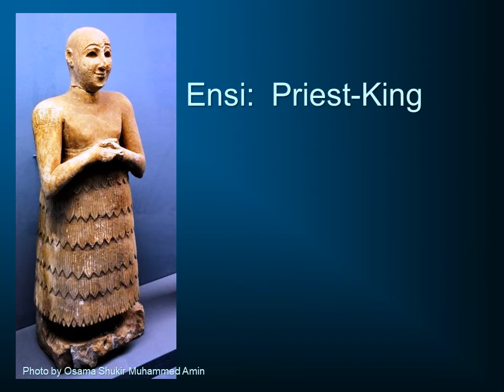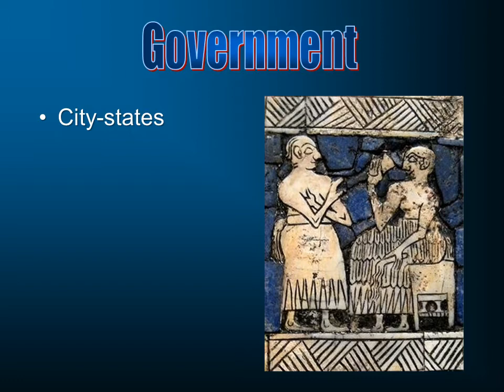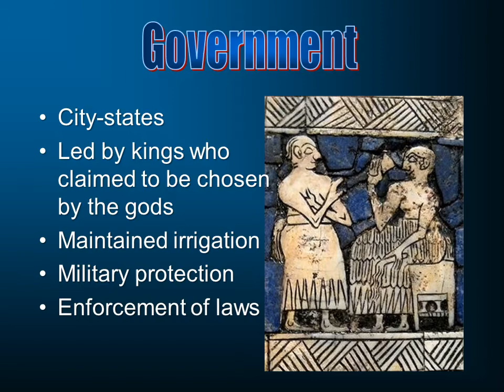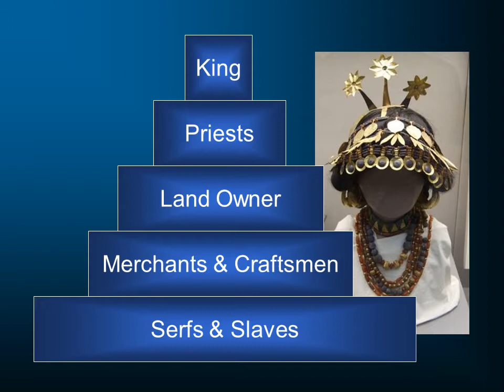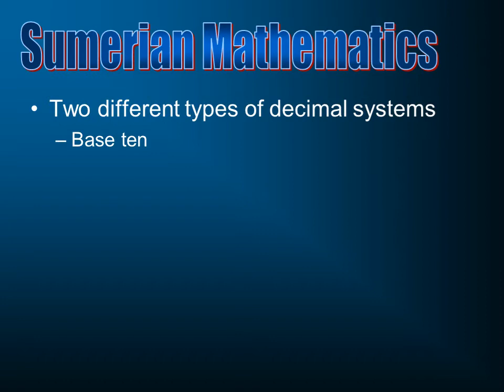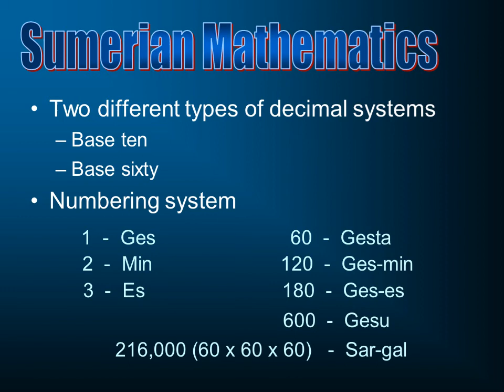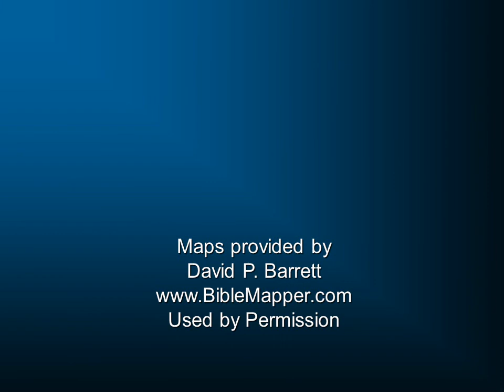History of Civilization 7: Sumer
This study surveys Sumerian society as it developed in the years before Sargon the Great.  This is part of a larger series on the History of Civilization to be found – this series was developed for a course at South Florida Bible College in Deerfield Beach, Florida.